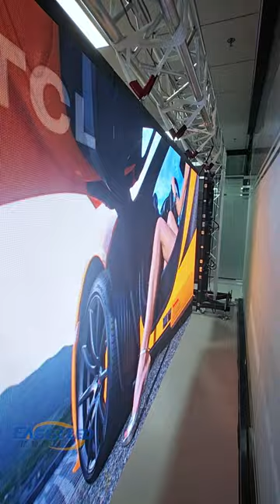15 seconds to quickly install the LED screen module tutorial.